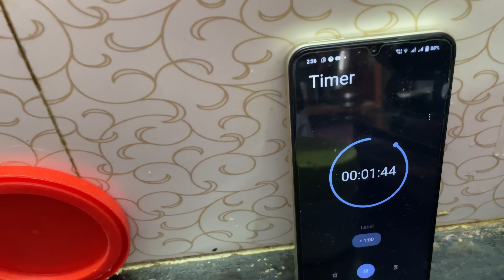15 minutes la இவ்வுளவுவா😱chicken biriyani gravy rasam😋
Hi Buddies,

policy" for purposes such as criticism, comment,